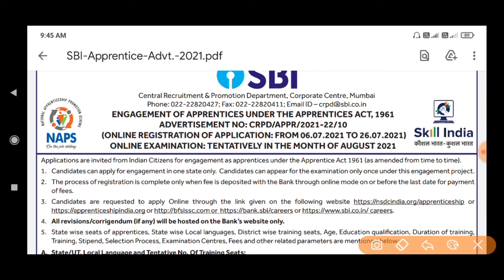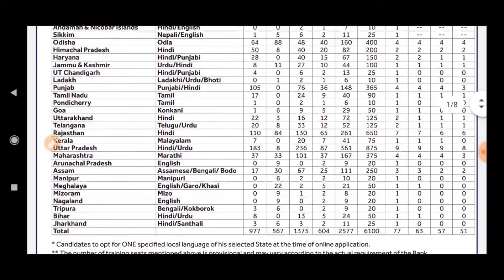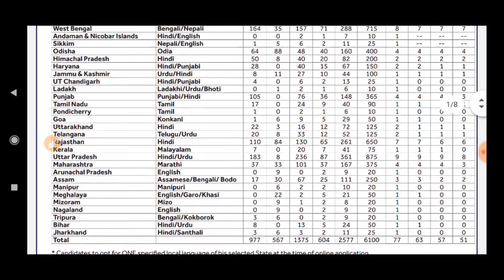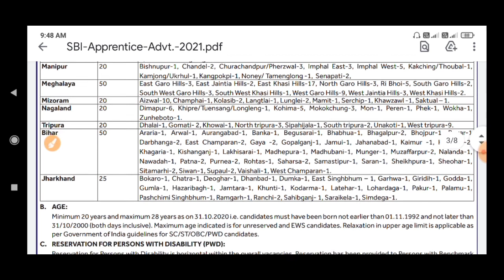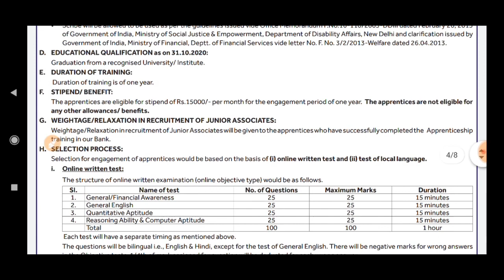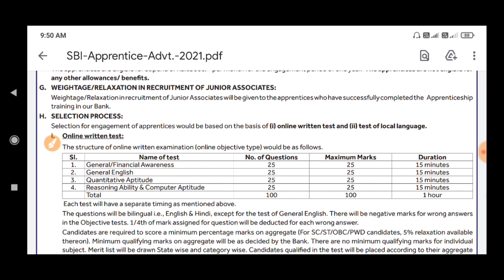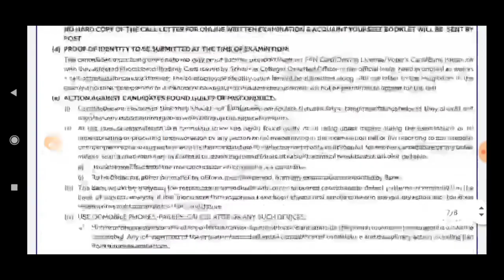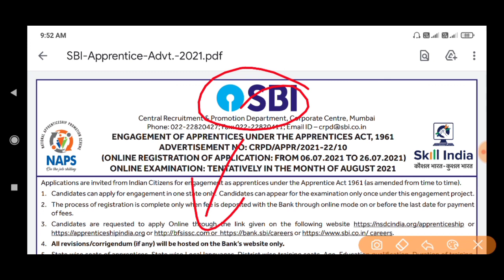SBI Apprentices new Vecancy 2021 | Any Digress For SBI Apprentices Online Form 2021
IMPORTANT DATES

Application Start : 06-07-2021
Last Date Apply Online : 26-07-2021
Last Date Fee Payment : 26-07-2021
Admit Card : Available Soon
Exam Date : Notified Soon
APPLICATION FEE

Gen / OBC / EWS : Rs. 300/-
Pay the Exam Fee through Online Debit Card, Credit Card, Net Banking OR Offline E Challan Mode.
Eligibility

Bachelor Degree in Any Stream From A Recognized University.
OR Its Equivalent Degree.
Age Limit

Extra Age As Per Rules.
Vacancy Details Total Post : 6100
Post UR EWS OBC SC ST Total
Apprentice 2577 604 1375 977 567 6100

State Wise Vacancy Details
State Lang. UR EWS OBC SC ST Total
Uttar Pradesh Hindi / Urdu 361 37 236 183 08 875
Bihar Hindi / Urdu 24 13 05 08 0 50
Jharkhand Hindi / Santhali 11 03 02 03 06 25
Madhya Pradesh Hindi 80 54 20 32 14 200
Chhattisgarh Hindi 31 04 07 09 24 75
Rajasthan Hindi 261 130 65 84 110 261
Himachal Pradesh Hindi 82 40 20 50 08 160
Haryana Hindi / Punjabi 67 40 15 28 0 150
Punjab Punjabi / Hindi 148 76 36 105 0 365
Uttrakhand Hindi 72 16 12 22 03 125
Pondicherry Tamil 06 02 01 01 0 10
Tamil Nadu Tamil 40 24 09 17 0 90
Telangana Telugu / Urdu 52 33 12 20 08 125
Odisha Odia 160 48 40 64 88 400
Kerala Malyalam 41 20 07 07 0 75
Andhra Pradesh Telugu / Urdu 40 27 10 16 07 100
Maharashtra Marathi 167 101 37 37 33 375
Arunachal Pradesh English 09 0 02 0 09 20
Assam Assami / Bengali / Bodo 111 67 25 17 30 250
Manipur Manipuri 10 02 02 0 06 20
Meghalaya English / Garo / Khasi 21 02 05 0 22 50
Mizoram Mizo 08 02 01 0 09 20
Nagaland English 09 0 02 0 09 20
Tripura Bengali / Kokborok 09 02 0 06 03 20
Karnataka Kannada 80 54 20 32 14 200
West Bengal Bengali / Nepali 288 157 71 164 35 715
Gujarat Gujarati 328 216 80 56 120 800
Andamanb & NI Hindi / English 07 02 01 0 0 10
J & K Urdu / Hindi 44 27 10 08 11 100
UT Chandigarh Hindi / Punjabi 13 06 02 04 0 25
Ladakh Ladaki / Urdu / Bhoti 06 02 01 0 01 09
Goa Konkani 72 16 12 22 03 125
Sikkim Nepali / English 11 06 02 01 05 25

State Bank Of India (SBI)
SBI_Apprentices_State_Wise_Vacancy_Details2021,How to apply online form for SBI Apprentices 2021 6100 Post,New Recruitmentm 2021 Online Form for SBI 2021,Jobs